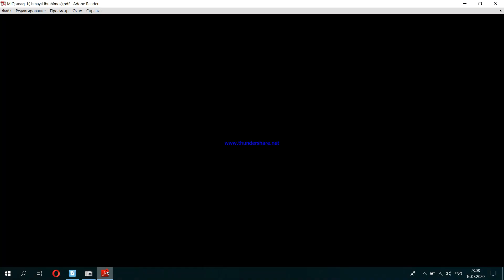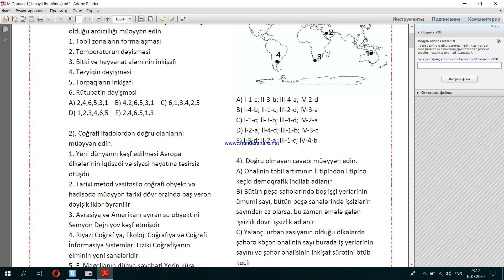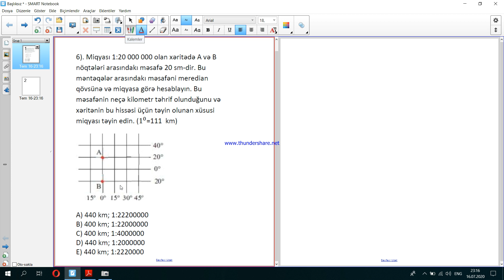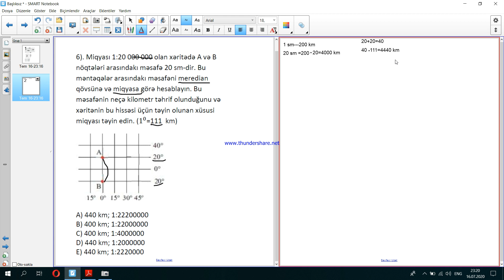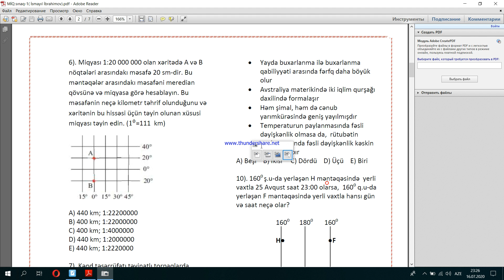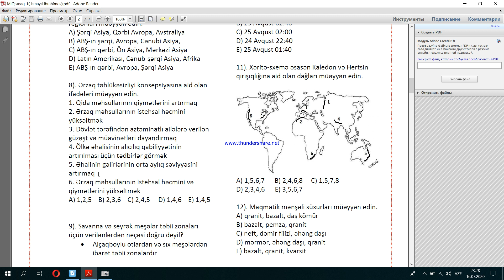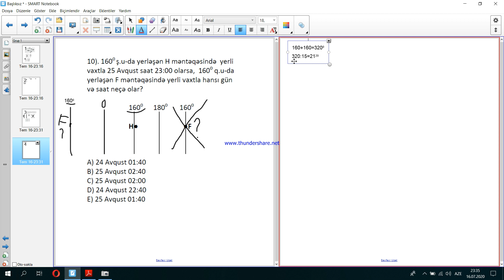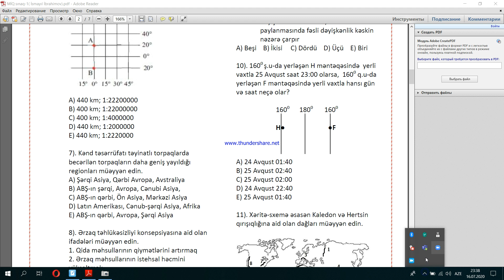MİQ Sınaq suallarının izahı (1-10)